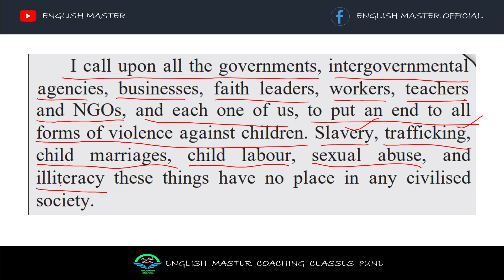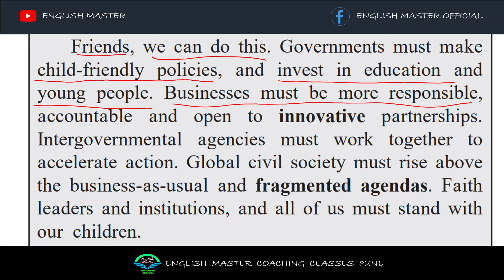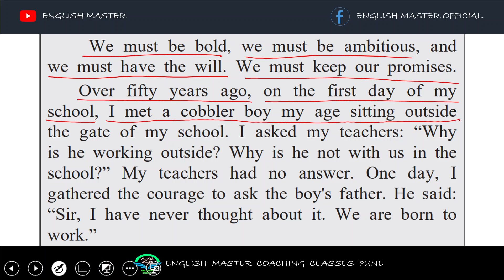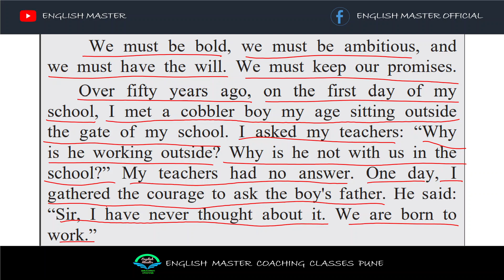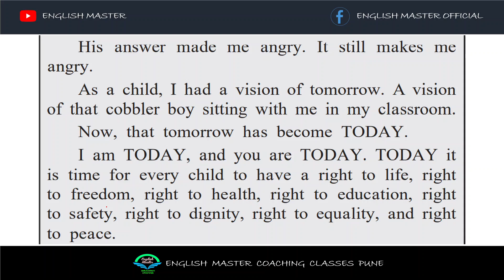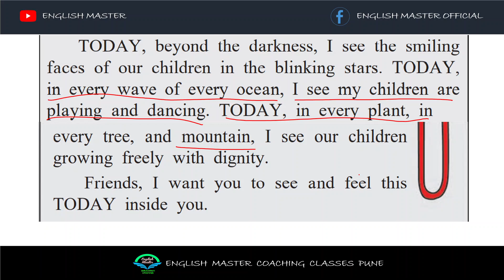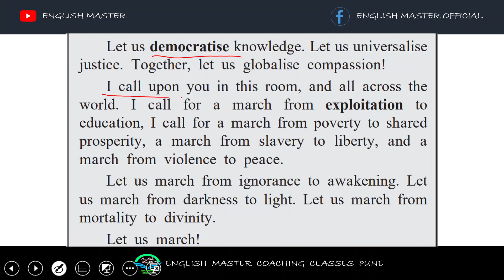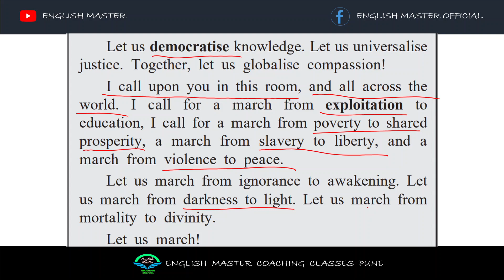2.5 Let's March - PART 3 - Class 10 English Textbook Explanation in Hindi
2.5 Let's March - PART 3 - Class 10 English Textbook Explanation in Hindi